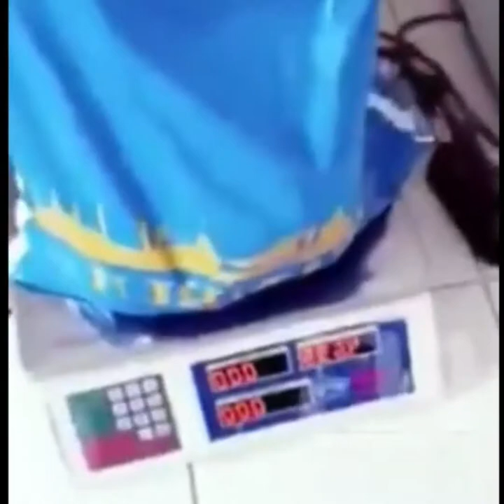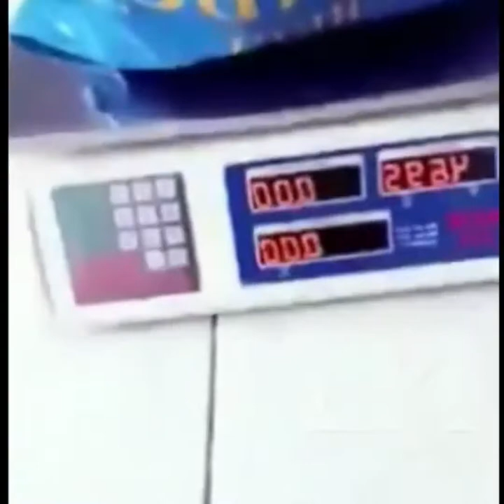Sharmandalik xolat. Vijdonsiz, insofsizlar qilgan ishini ko'ring